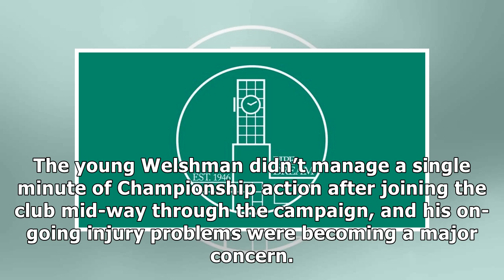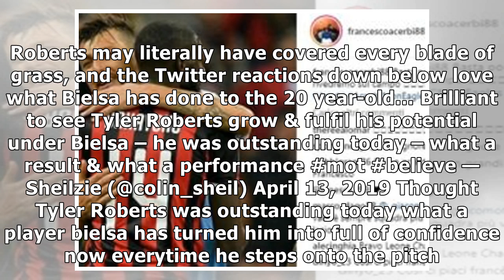"Absolute baller", "What a player" - These Leeds fans love ace who looked a wasted signing